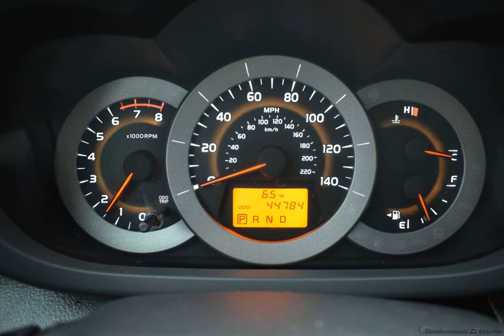2012 Classic Silver Metallic Toyota RAV4 Sport Utility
Used 2012 Classic Silver Metallic Toyota RAV4 Sport Utility Sport Dark Charcoal